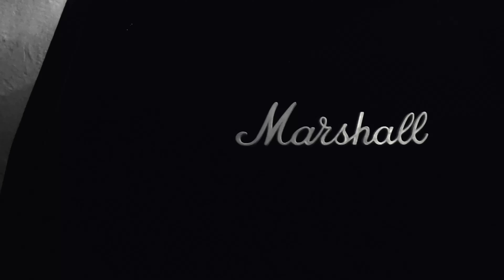Por Que Deje YouTube? Por Que Desmonetizaron El Canal? (Les Explico Todo)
En Este Video les Platico Que Ha Sucedido En El Canal, Ya Que Muchos Sabrán He Estado Fuera De La Plataforma Durante Un Tiempo...